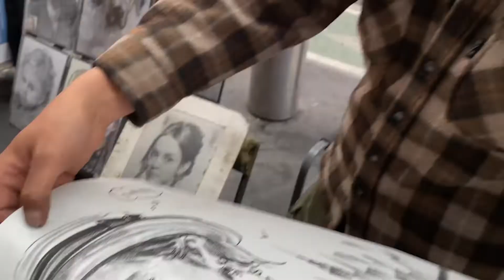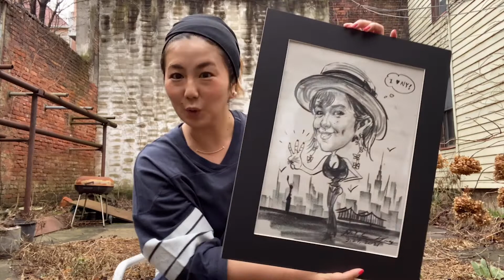\今日のNEW YORK🗽/ NYで似顔絵描いてもらう体験🤠🎨 (#388) Times Square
移住記念日にやろうと決めていたタイムズスクエアでニューヨークっぽい似顔絵を描いてもらうこと😌ぐるぐる回ってビビビとくる方に出会えて、素敵なものを描いて頂きました。

もちろん作品も素敵で思い出になるけど、描いてもらっている体験の過程も素晴らしい思い出になりました❣️また来年もこの方に描いてもらおうと思います。

こんにちは、MADOです☺️ Williamsburg/Brooklyn 在住🗽
🇺🇸グリーンカード(アメリカ永住権)に当選しニューヨークへ移住、ブルックリンにある人気レストランで勤務しています。（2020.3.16〜コロナにより休職中）

おいしいもの、楽しいこと、かっこいいもの、かわいいものが大好きで毎日ニューヨークを感じながら散歩しつつアンテナを張っています。
スタイルはアメカジ、ストリート、アウトドアを中心にメンズブランドが好きなかたわらBOHOスタイルやビーチスタイルも好きです♡ お得なものが好きなのでセールも大好き、アコラボ商品や限定品にも目がないです😎
ニューヨーク生活のアレコレや、飲食店勤務だからこそ分かるNYの飲食店のこと、アパレル、雑貨、グリンカードの話、たまに地元福岡市の話をVlogとして毎日ゆる〜く発信しています。